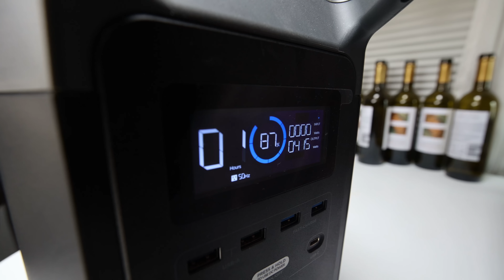#302 Schweiz, Tessin | Freistehen und Haare föhnen | Andermatt und Stöckalb | Parken am Abgrund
Wir stehen an der alten Gotthard Passstraße und genießen einen gut gestylten Morgen im Nebel. Dazu machen wir noch Bettina glücklich, EcoFlow und Föhn.
Frühstück...in Andermatt...aber wo? Und dann? Weiter nach Obwalden. Arthur findet, Stöckalp ist toll. stimmt das?

*Welt | Europa | Schweiz | Tessin | Obwalden | Uri | Stöckalp | 2021*

Herzlichen Dank!

Herzlichen Dank!

Equipment Auswahl:
Objektiv 2,8, 15-35 mm:
Objektiv R600:
15,4" Monitor ohne eigene Stromversorgung
Mobiler 300W Inverter
Solar LED Lampen mit Bewegungsmelder

travelcampingliving
Film Equipment:
Canon EOS R6
Blackvue DR650S-1CH